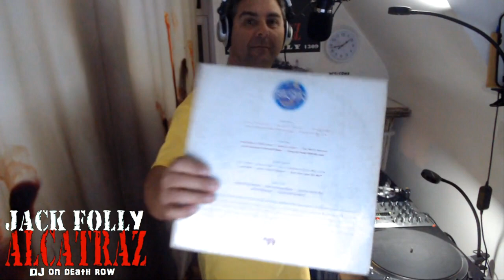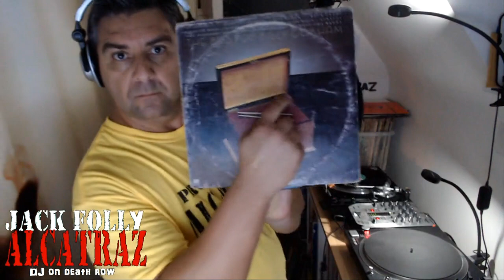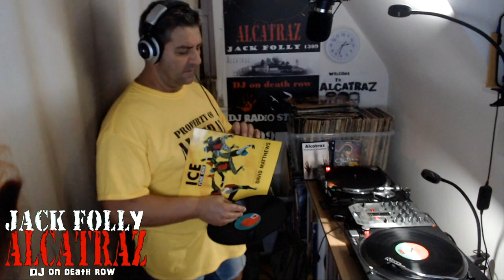It is Saturday Sept. 21 2019~Folly Funk Family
It is Saturday Sept. 21 2019~ ~ PART 1 -Music Funk groove ~ Soul ~